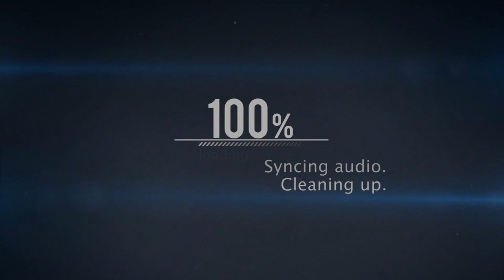Magicka - Co Op - Let's Play - Episode 4 - A New Hope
Join linefreeze and Jinawee as they travel to a land far far away, full of traps and and evil lightning-wielding bad guys being thrown down long chutes in this episode of their Co Op Let's Play of Magicka.